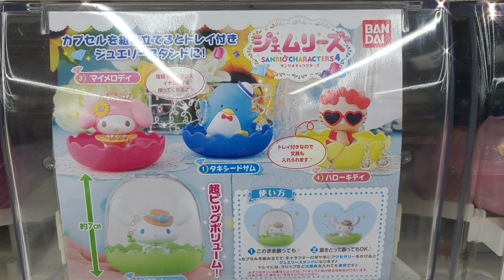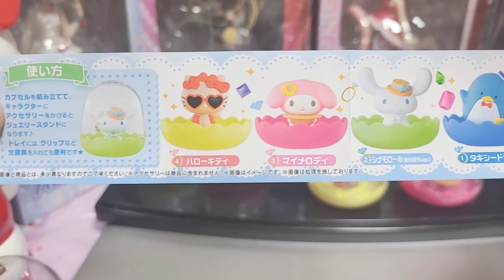HARACTERS (サンリオキャラクター)HELLOKITTY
Toys from a gachapon machine Cost 300yen for 1play. Sanrio characters Hello Kitty MyMelody CinnamonRoll TuxedoSam. From bandai Company JEMRIS Sanrio characters. GASHA PON